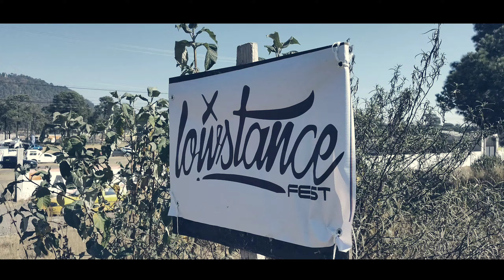Low Stance Fest // Medina Photography